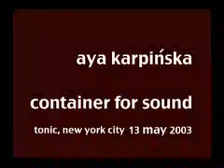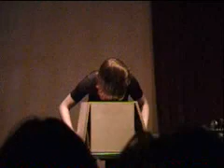container for sound - live @ Tonic NYC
the container for sound is an electronic instrument i developed while taking the course nime: new interfaces for musical expression at the itp graduate program at new york univeristy, 2003.